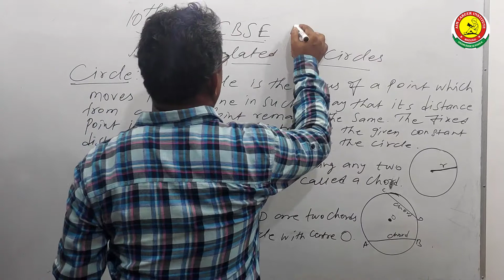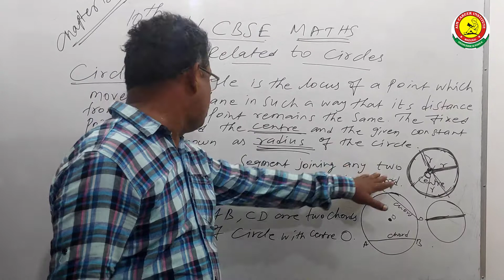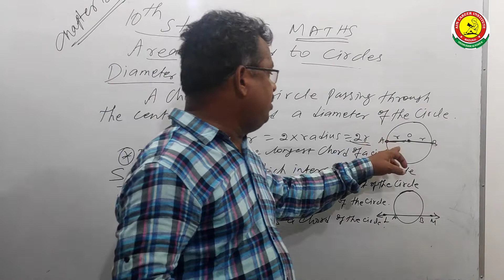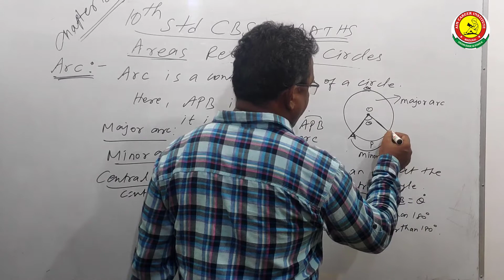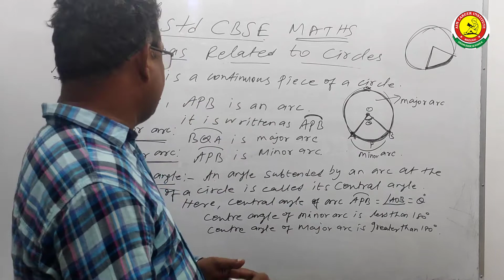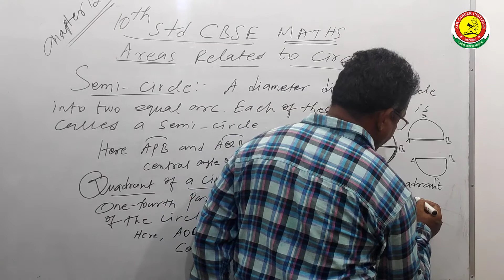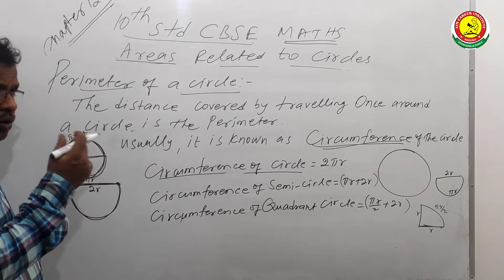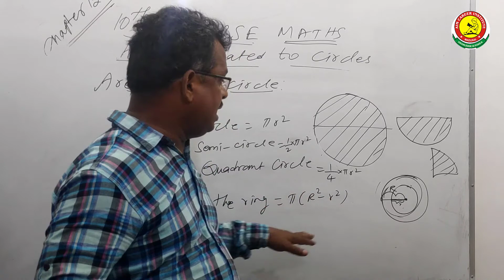Circles | CBSE Maths for Competitive Exams | AIM CAREER INSTITUTE